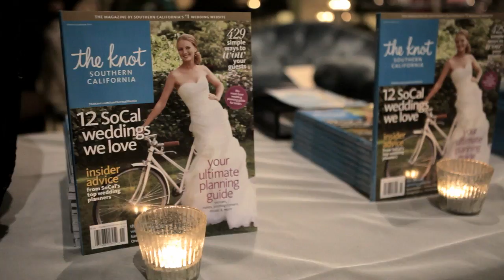THE US GRANT Presents A Royal Affair, Wedding Showcase.mov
On February 27, 2011, THE US GRANT celebrated bridal grace, glamour and elegance with 80 event partners including Southern California's most sought-after wedding specialists, and over 800 brides, grooms and special guests. THE US GRANT's third annual wedding showcase, the event was themed A Royal Affair to coincide with the ucpoming royal nuptials of Prince William.  Learn more about hosting your own wedding or event steeped in THE US GRANT's signature, legendary style (Video courtesy of Bob Hoffman Productions)